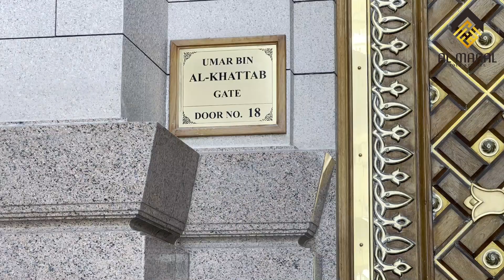MERINDU KOTA NABI SHALALLAHU ALAIHI WASALLAM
Umroh nyaman & berkualitas dengan harga terjangkau hanya di 𝗔𝗹-𝗠𝗮𝗻𝗮𝗹 𝗧𝗼𝘂𝗿 & 𝗧𝗿𝗮𝘃𝗲𝗹.

𝗔𝗹-𝗠𝗮𝗻𝗮𝗹 𝗧𝗼𝘂𝗿 & 𝗧𝗿𝗮𝘃𝗲𝗹 𝘔𝘦𝘭𝘢𝘺𝘢𝘯𝘪 𝘚𝘦𝘱𝘦𝘯𝘶𝘩 𝘏𝘢𝘵𝘪, 𝘚𝘦𝘴𝘶𝘢𝘪 𝘛𝘶𝘯𝘵𝘶𝘯𝘢𝘯 𝘕𝘢𝘣𝘪 ﷺ.

𝙃𝙪𝙗𝙪𝙣𝙜𝙞 𝙠𝙖𝙢𝙞 𝙨𝙚𝙠𝙖𝙧𝙖𝙣𝙜 𝙟𝙪𝙜𝙖 :
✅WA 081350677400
✅FB Al-Manal Tour & Travel

𝗢𝗳𝗳𝗶𝗰𝗲 : Jl. Garuda No.522 RT.08 Kel. Bandung Ujung Kec. Lubuklinggau Barat I Kota Lubuklinggau